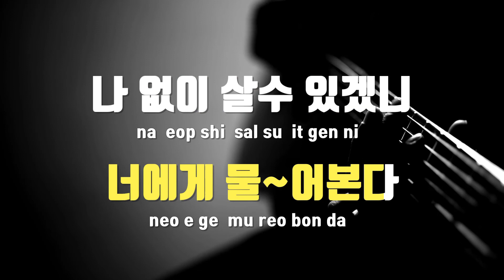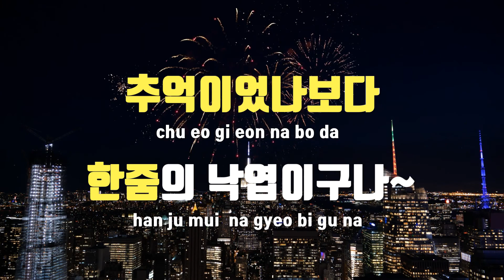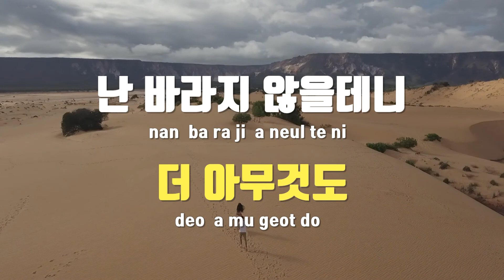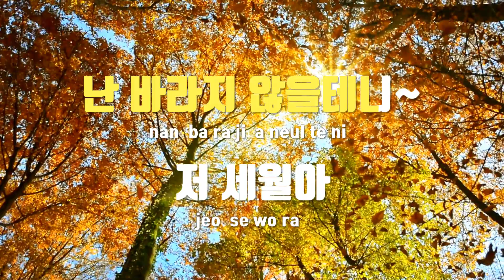[TJ노래방] 세월아세월아 - 조영구 / TJ Karaoke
세월아세월아  --  조영구